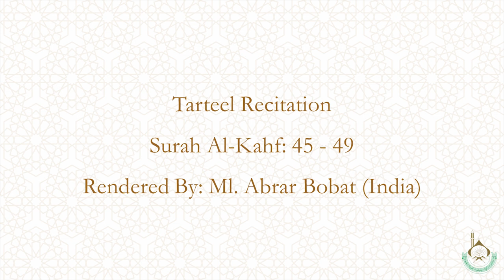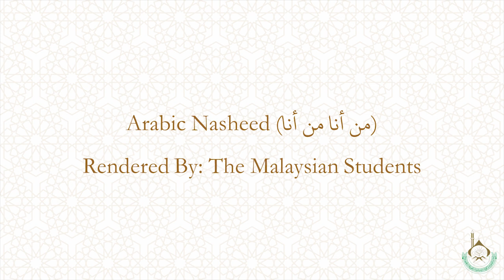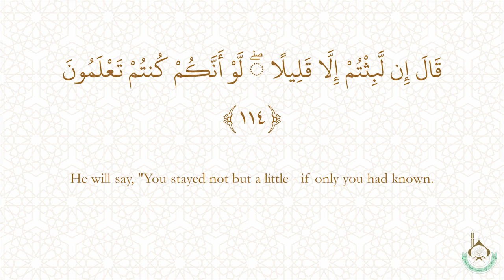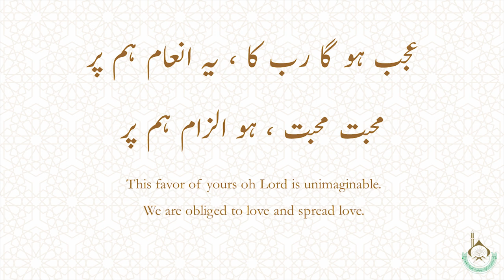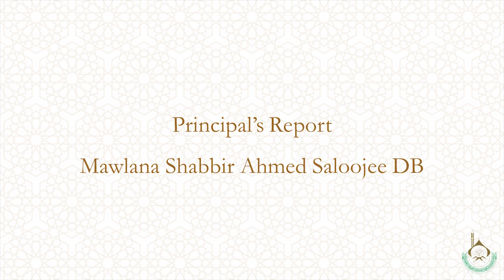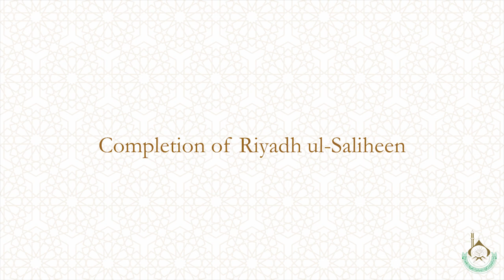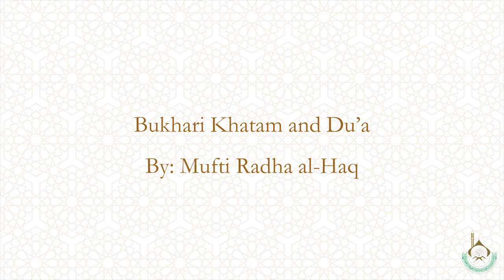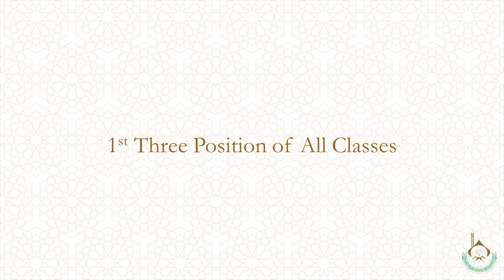Darul Uloom Zakariyya || 33rd Annual Bukhari Jalsah 1444/2023